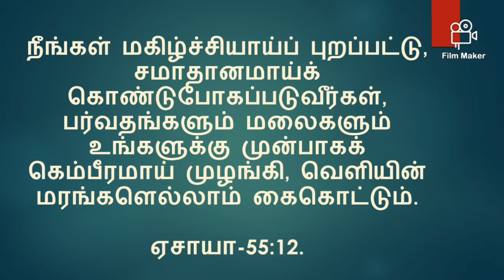Today's Bible Verse | Todays Bible Verse in tamil | Bible reading_04.05.2020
| Todays Bible Verse in tamil | Bible reading in tamil | Today's Bible verse|

Isaiah, Chapter 55: 12.

You will go out in joy and be led forth in peace; the mountains and hills will burst into song before you, and all the trees of the field will clap their hands.